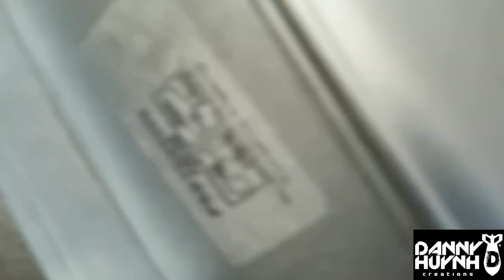Painting The Pro-Line Racing Chevy C-10. RC Animatronics by Danny Huynh Creations.